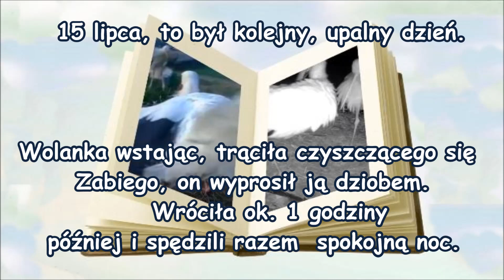WZ 16.07. - 22.07.2023 - Jak to z Wolanką jest❔💗 (Wola Zabierzowska) 🎶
📌 Wolanka z Zabim są razem od 27 kwietnia, gdy rano o 5.27 nastąpiło ich pierwsze bocianienie.

Historia Wolanki nie jest łatwa, tak jest również i w tym sezonie 2023.
Przyfrunęła późno, bo 24 kwietnia. W jej gnieździe gospodarzami  od 1 kwietnia byli już Zabi z młodą samiczką Wiolą i wspólnie wysiadywali 3 jajka zniesione przez Wiolę 16, 18, 20 kwietnia.
Od 24 kwietnia po zmierzchu, między Wolanką i Zabim z Wiolą  odbywały się walki o gniazdo.
Nie wiadomo jak długo by trwały i z jakim skutkiem ... zwyciężyliby obrońcy czy atakująca?
Smutny los "rozwiązał" sytuację i dał odpowiedź na pytanie :(
Wiola 26 kwietnia w nocy, po wcześniejszej obronie gniazda,  zginęła w wyniku kolizacji z liniamii elektrycznymi, jej jajka Wolanka usunęła i wraz z Zabim zaczęła tworzyć nową historię.
Zniosła 4 jajka - 5,7,9,11 maja. Niestety z żadnego z nich nie wykluł się bocianek. Jajka były niezalężone i pękały pod wpływem ciepła i zbierających się w nich gazów.
Czy to Zabi nie był w stanie "zalężyć" jajek? Czy z jajek z Wiolą wyklułyby się maluszki?

📌 Od 9 czerwca, w dniu gdy pękło ostatnie jajko zniesione przez Wolankę, bociania para  nie miała już obowiązków wysiadywania, opiekowania się pisklętami, przynoszenia im pokarmu.
Mogły już zająć się sobą, regeneracją sił, pielęgnacją piór i odpoczynkiem.

Od kilku dni panowały wysokie temperatury, bociany spędzały całe dnie poza gniazdem. Wracały zmęczone.

Nie wiadomo co to było ... skurcz? jakiś atak bólu? Chwilę wcześniej wypróżniła się, a w czasie leżenia po ataku wydaliła wypluwkę
Może to było coś w wypluwce? ...
. wcześniej przy wyciąganiu sznurka z gniazda przez ornitologa i OSP Niepołomice, znaleziono w wypluwce szkło ... hmmm nie dowiemy się .

📌 Dobra informacja jest taka, że Wolanka  zachowuje się normalnie : fruwa, klekocze, wypróżnia się, prowadzi toaletę piór,  stoi na obu i na 1 nodze,   mizia Zabiego,  kładzie się obok niego.
Zabi też zachowuje się normalnie,  jest dla Wolanki  w porządku, to "zniecierpliwienie" z 15 lipca było jednorazowe. Lubi leżeć na środku gniazda, więc gdy tylko ma ochotę, a leży tam Wolanka, wtedy dochodzi do "polęgowego bocianienia" i najczęściej Wolanka wstaje.